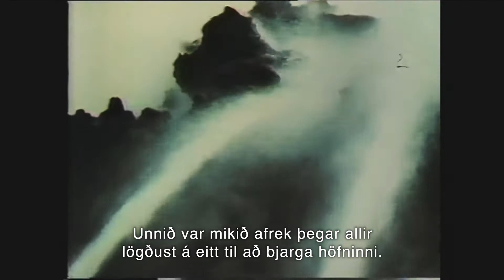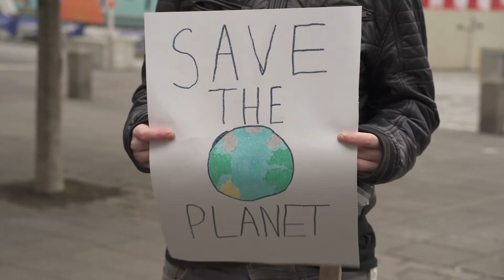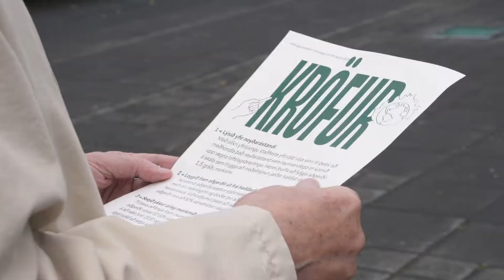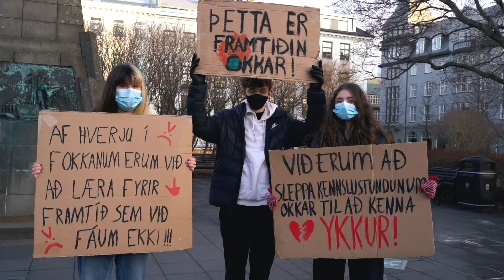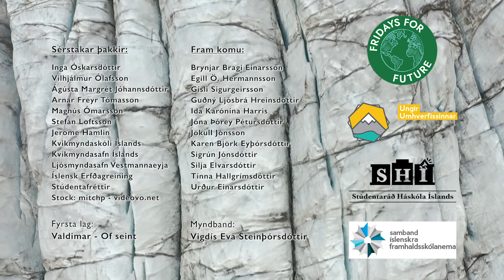Kæru Íslendingar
Myndbandið gerði Vigdís Eva Steinþórsdóttir